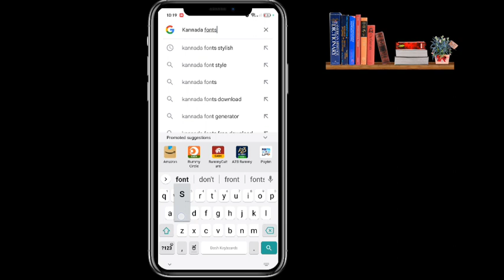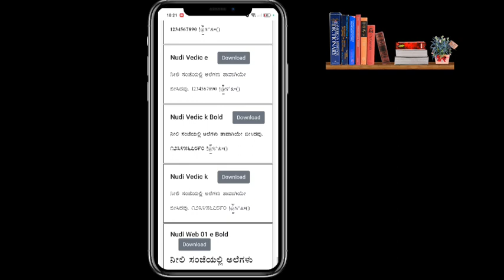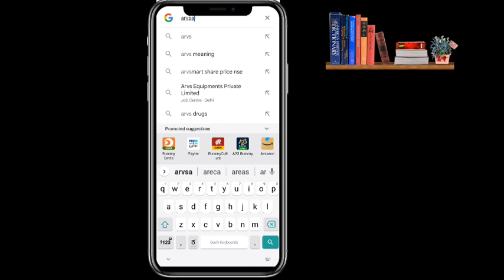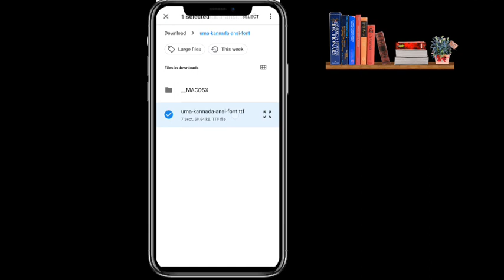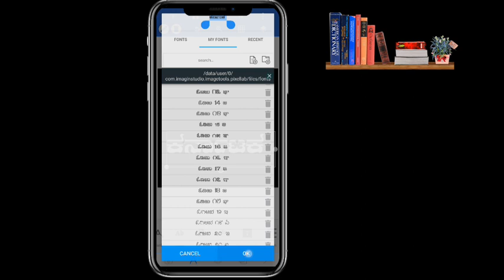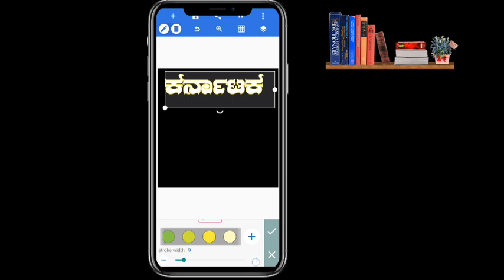How to download Kannada fonts | ಹೇಗೆ ಕನ್ನಡ ಪಾಂಟ್ಸ್ ಡೌನ್ಲೋಡ್ ಮಾಡುವುದು..?| Kannada font's add Pixellab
How to download Kannada fonts | ಹೇಗೆ ಕನ್ನಡ ಫಾಟ್ಸ್ ಡೌನ್ಲೋಡ್ ಮಾಡುವುದು..?| Kannada font's add Pixellab